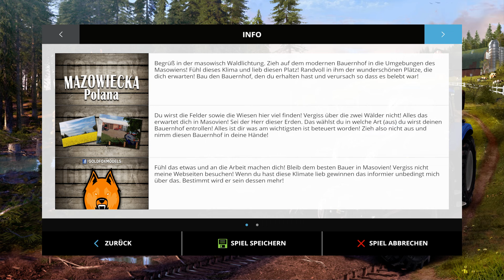LS15 - Farming Simulator 15 - Mazowiecka Polana